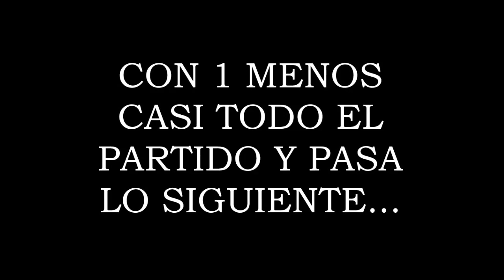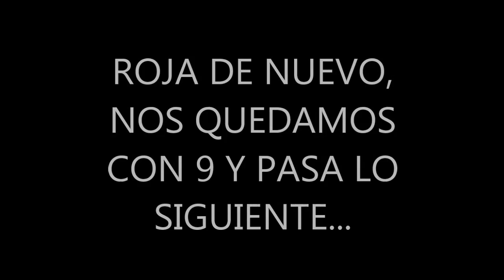¡EL PARTIDO MÁS ÉPICO DE LA HISTORIA! ¿LINEKER LO VUELVE A HACER?¿VOLVEMOS A ÉLITE? | FIFA 21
Que onda geenteee, como andan? Hoy tenemos otro VIDEO MUY ÉPICO, espero que les guste.
(disculpen la calidad del video, ya la voy a mejorar)
Seguime en kwai: owen_27